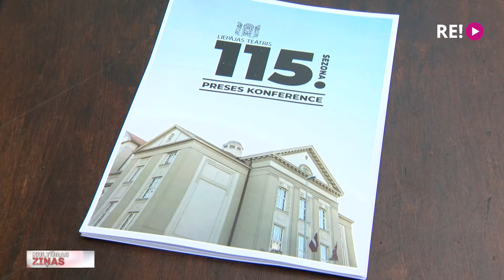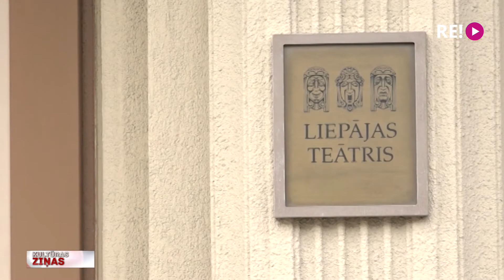Liepājas teātris sāk 115. sezonu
Bet tagad tiksimies ar Liepājas teātra radošo kolektīvu, jo tieši šodien Eduarda Smiļģa teātra muzejā mums bija iespēja uzzināt par teātra 115. sezonu un tās jaunumiem. Plašāks stāsts Anetes Lesītes sižetā.